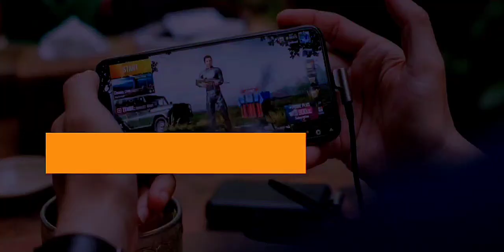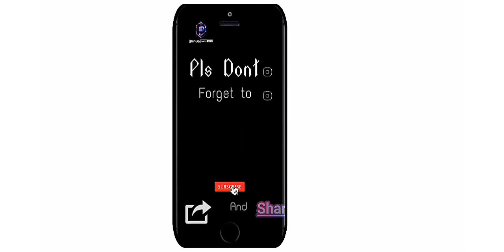other battleroyal game like call of duty mobile | cyber hunter